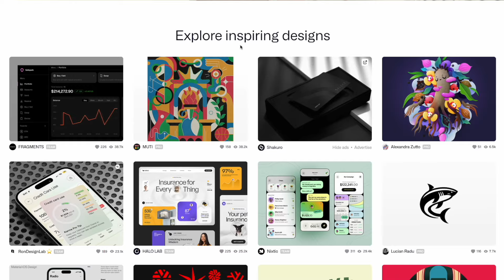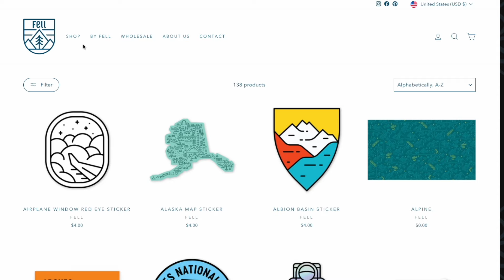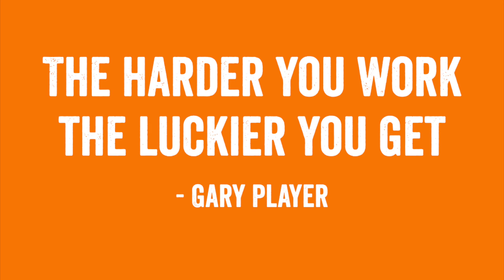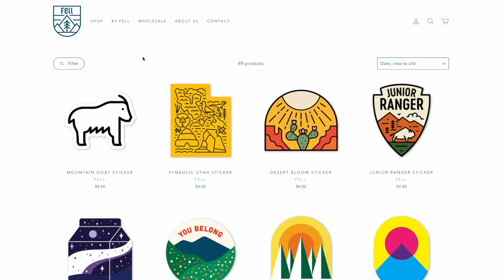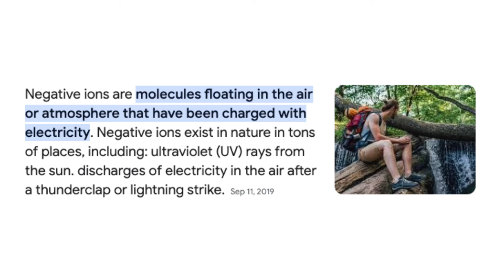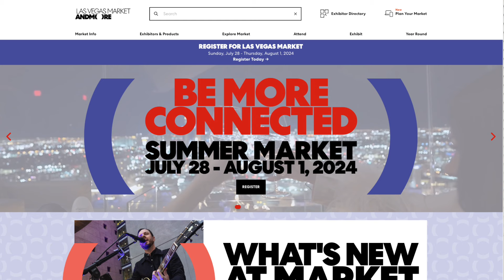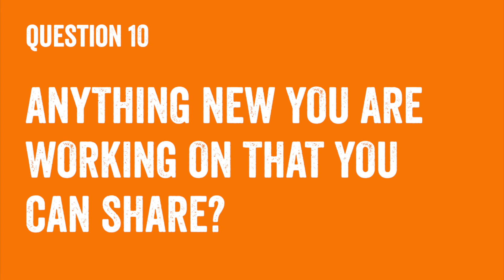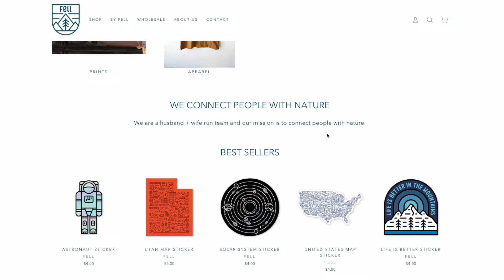Successful Graphic Artist Shared Money Making Tips in 2024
In this video I interview someone I'm a huge fan of. Jorrien of Made by Fell is huge in Utah. I've seen his work everywhere. I am so honored to be able to learn from him. He's been doing this since 2016. Learn what it takes to succeed as an artist today.